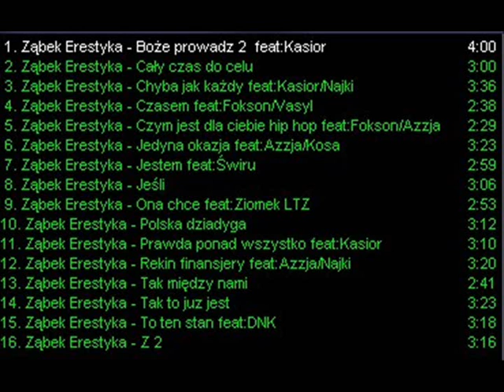Ząbek Erestyka - Jeśli /2013/.wmv